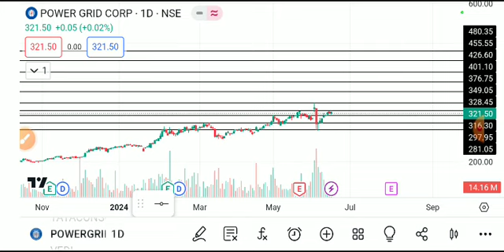POWERGRID SHARE LATEST NEWS TODAY,POWERGRID SHARE TARGET,POWERGRID SHARE ANALYSIS,POWERGRID SHARE